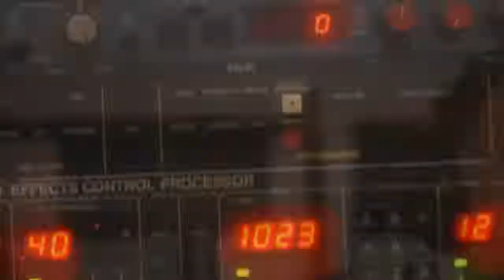Returned Moment to Anaotoli Kasheparov and Darrell Powell